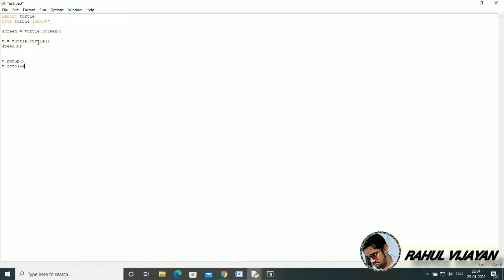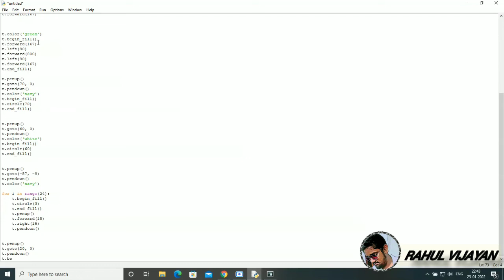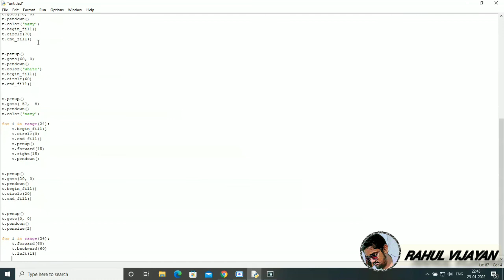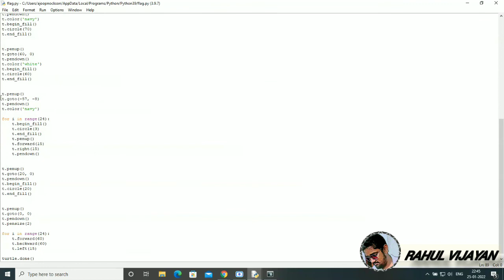NATIONAL FLAG USING PYTHON